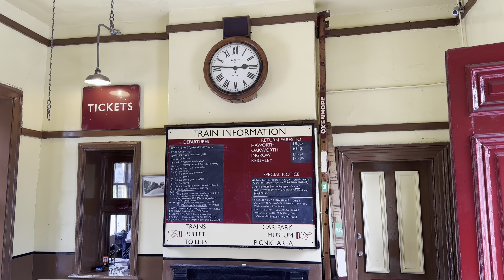Oxenhope Station Tour ~ Keighley & Worth Valley Railway